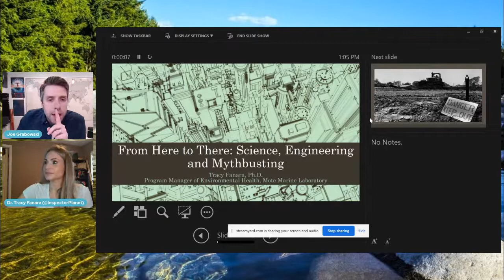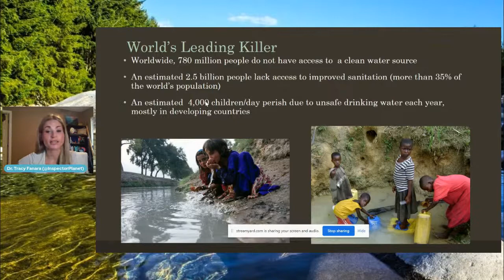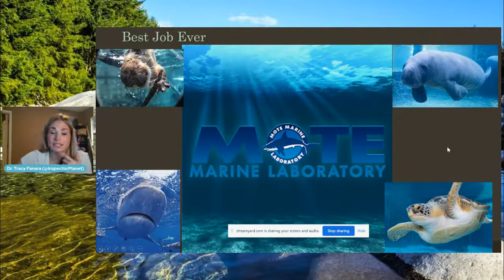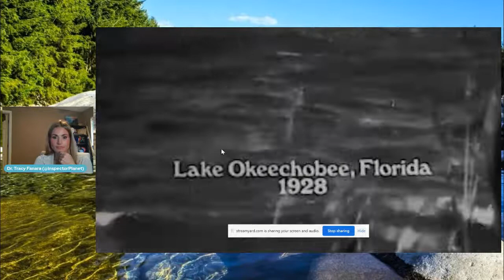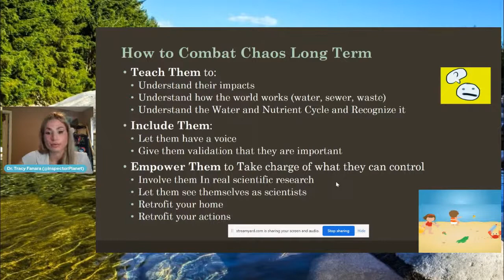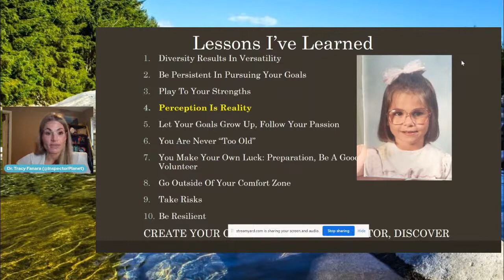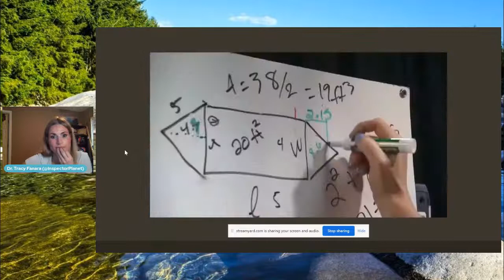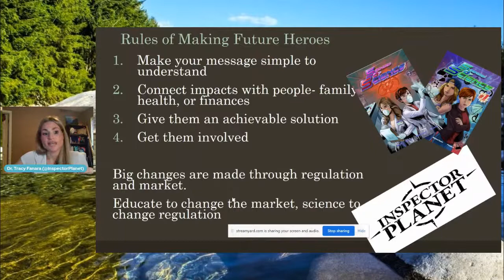Tracy Fanara | Environmental Engineer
Dr. Tracy Fanara works to extend humanity’s existence on Earth through innovate collaborative solutions to world health threats all while building a sustainable future for generations to come. Tracy aims to make science a part of every citizen’s toolset. She hopes to inspire positive change and growth through education while having fun making the world a better place. She is a University of Florida graduate with a BS, ME, and PhD in Environmental Engineering (Go Gators), focusing on sustainable design, water treatment and science communication. An engineer, scientist, graduate school professor, storm chaser, and TV personality (featured on Science and Discovery Channel television series, Mythbusters: The Search), she embraces opportunities that ask her to step outside of her comfort zone and encourages others to do the same. With a diverse background and holistic approach, Tracy created Inspector Planet to make science fun and accessible to everyone.